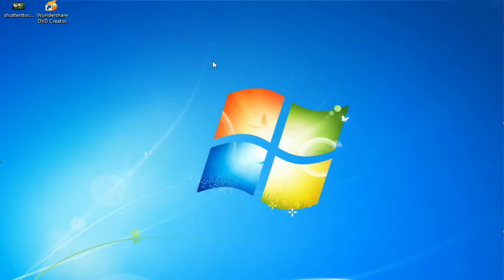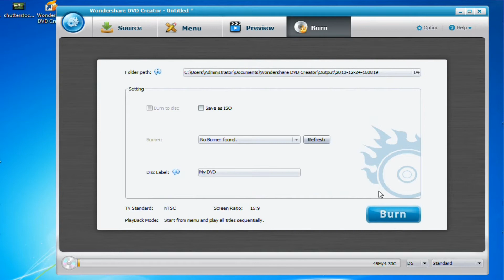How to Burn RealPlayer Files to DVD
This video will tell you a step-by-step tutorial to burn RealPlayer files to DVD disc.